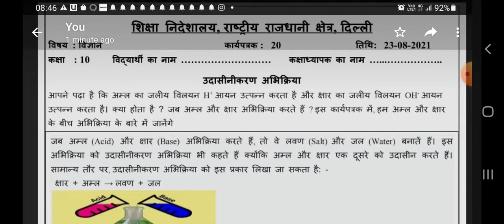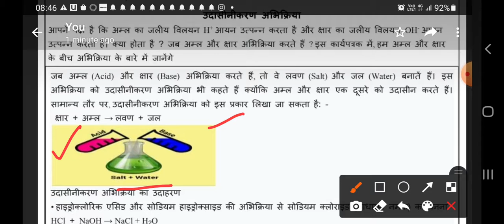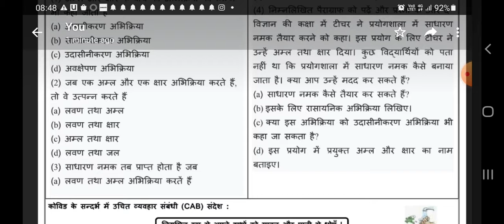उदासीनीकरण अभिक्रिया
डि ई ओ  विज्ञान WS 20  कक्षा दसवीं( हिन्दी माध्यम)

इस विडिओ  में अम्ल और क्षार की उदासीनीकरण अभिक्रिया  के बारे में बताया गया है।

Edu Science Z

link of playlist of 10 class science